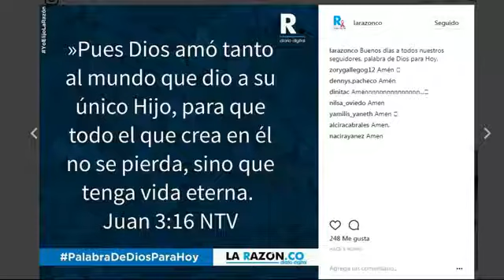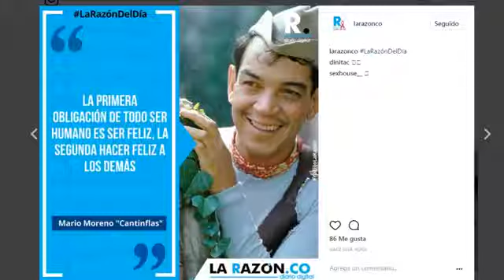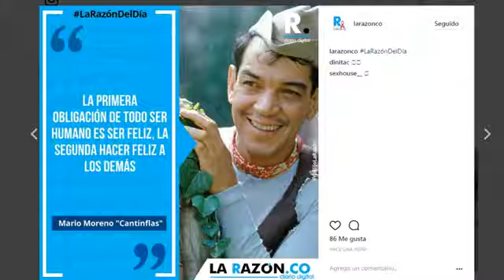SalioElSol Cuidados del recien nacido con Daniel Palomino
En SalióElSol hablamos con el Pediatra neonatólogo, Daniel Palomino Romero; miembro de la Sociedad Colombiana de Pediatría.